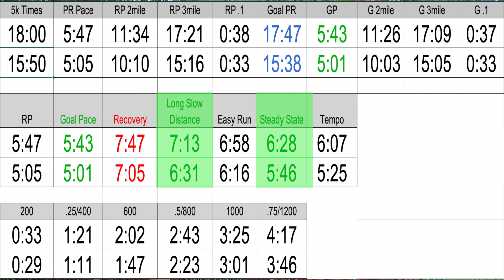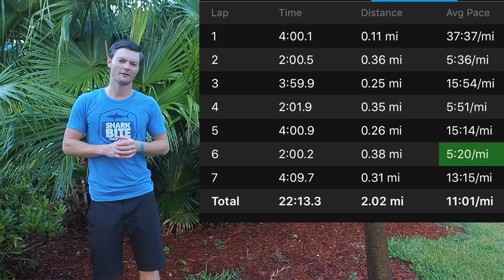5k Training Plan: Week 7 Day 5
BOOKS -
7 Habits
21 Laws of Leadership
How to Win Friends and Influence People
The Art of War

Camera Gear
DJI Pocket 3
Intsta360 X3 Camera
Bike/Stroller Mount

RUNNING GEAR
R1 Massager Gun
R8 Roller
Shoes-adidas ultra boost pb
Shoes- Gel Quantum 360
Apple Watch Ultra
Garmin Forerunner 965
Apple Watch Series 8
Running Glasses 1
Running Glasses 2
Running Glasses 3
Black Headband
Small Running Belt
Long distance Running belt
Comfy Running Belt
Caterpy laces
Bluetooth Speaker - JBL Charge 5
Back Massager
Large Foam Roller
Small Foam Roller

GO 3 Action Kit
Main Tripod Switch pod
Portable Battery Pack
Canon Camera With lens
Studio Camera
Studio Mic
Studio main lights
Studio back lights
Light Stands
Gorilla Pod
Manfrotto tripod